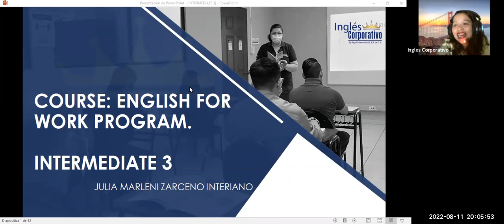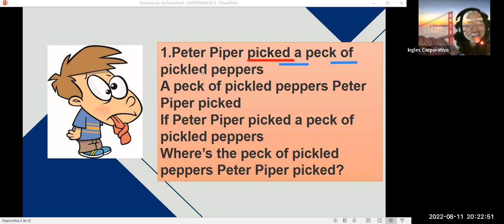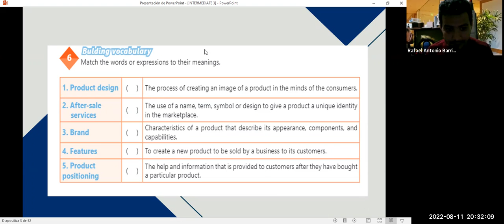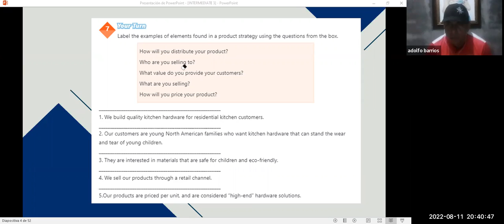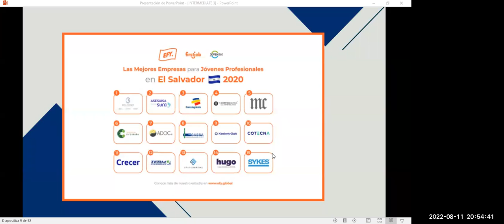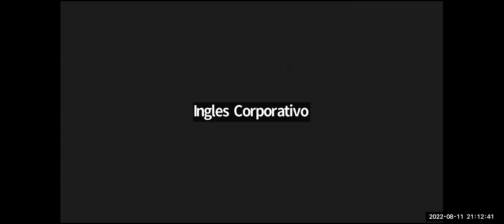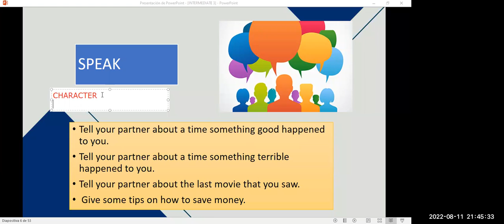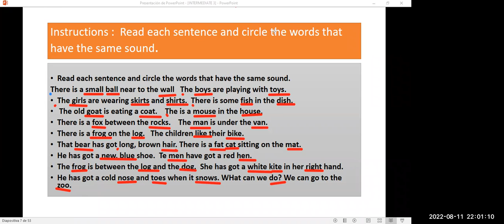Inglés Corporativo-8/12/2022 2.4 Videoconferencia #9 Pricing strategies conversation.